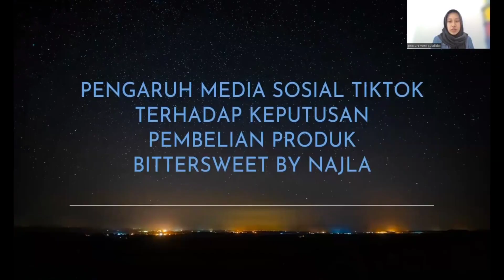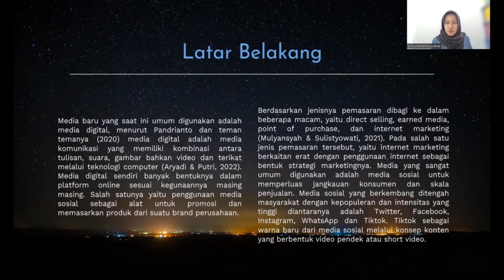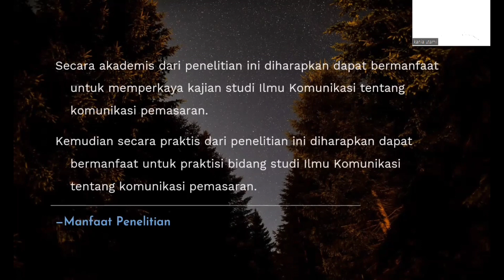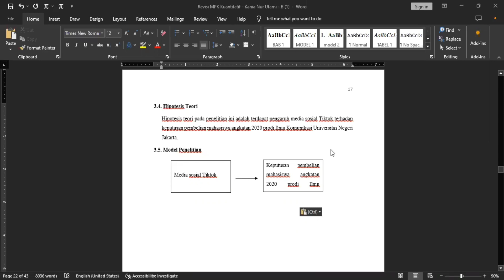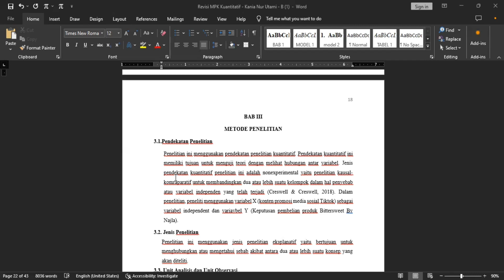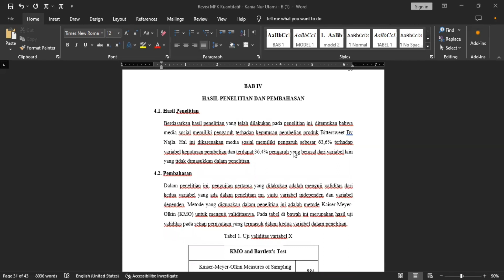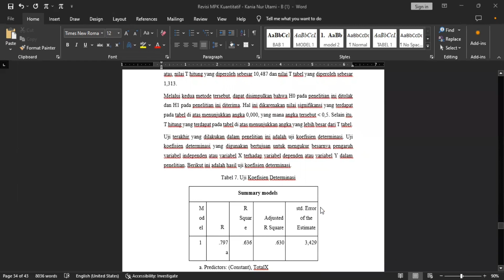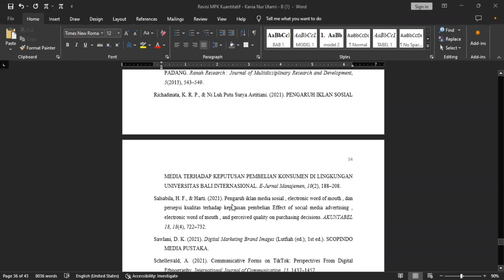MPKT - 2020 - B - Kania Nur Utami